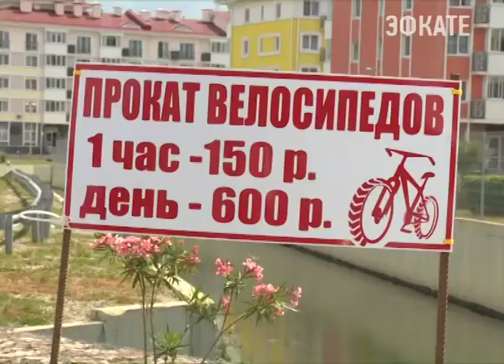Полиция и сотрудники администрации Сочи проверили соблюдение правил торговли. Новости Сочи Эфкате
Два часа проверки — 11 нарушений. Полиция и сотрудники администрации города проверяли соблюдение правил торговли и предоставления услуг в совхозе "Россия". В этом курортном сезоне такой рейд проводится впервые.
Сочи. Новости.
Телеканал Эфкате.